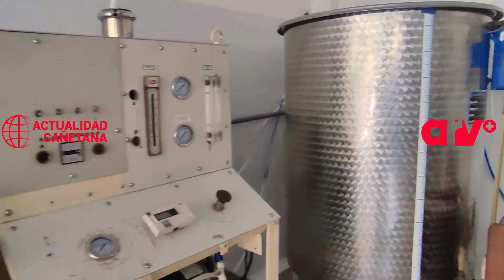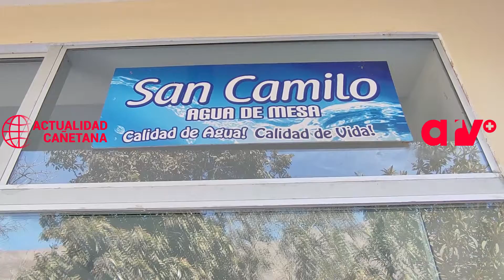AGUA MINERAL SAN CAMILO DE PACARÁN EN CAÑETE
🔴🔵 Emprendimiento_Cañete: "SAN CAMILO" DE PACARÁN PARA EL PERÚ Y EL MUNDO. Desde la "Tierra de la Eterna Primavera" nace la producción del agua de mesa que no debe faltar en tu hogar | (Canal 54 📺 Cable Cañete)

Lee más y mira el video en ACTUALIDAD CAÑETANA.

Comunícate con nosotros al 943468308 – 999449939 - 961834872; y, Escúchanos en “Al Rojo Vivo” – Edición Matinal por Radio Activa-Cañete en los 107.1 de la FM de lunes a viernes de 9 a.m. a 11 a.m. y míranos en el canal 54 de ARV+ por Cable Cañete en el mismo horario.